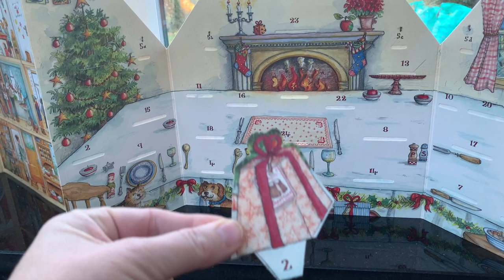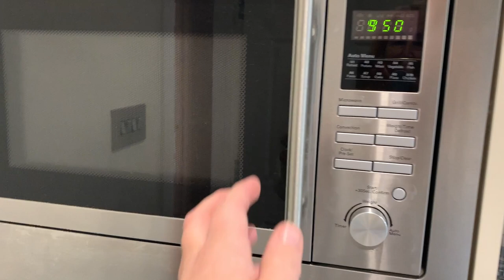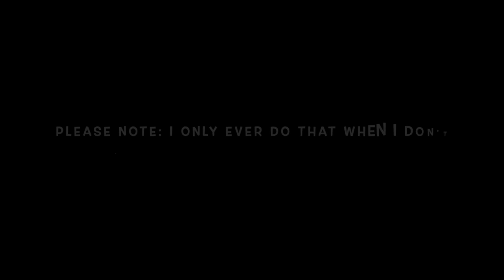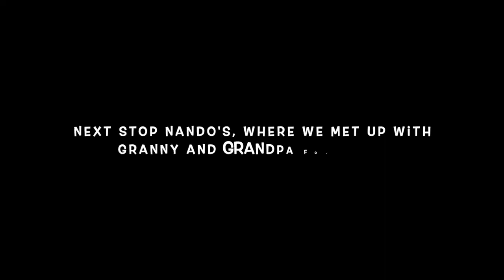Sheep and Cheerful Podcast : Vlogmas, Day 2